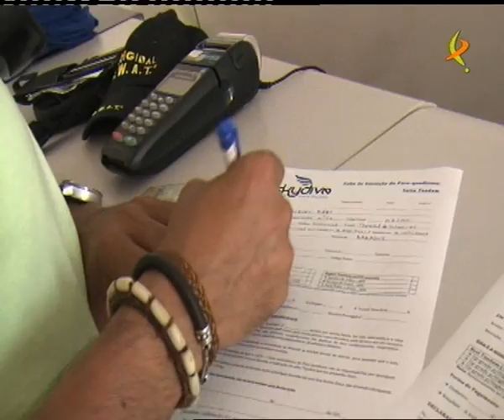CAMPEONÍSIMOS, 19 Septiembre